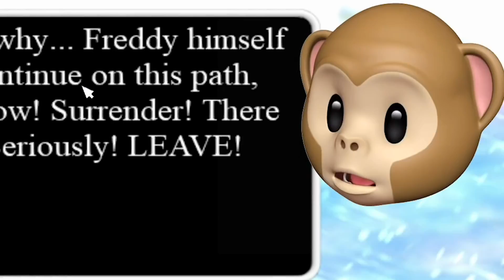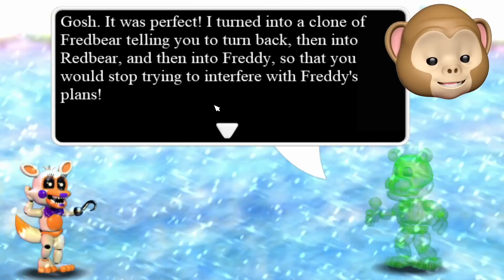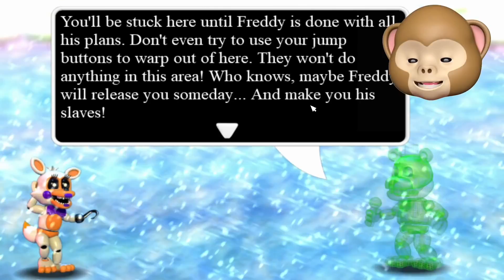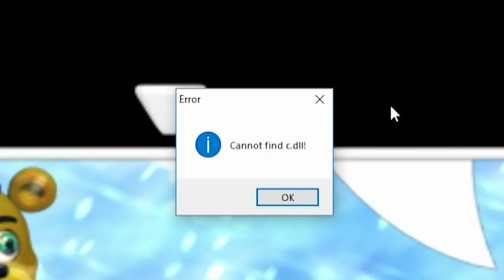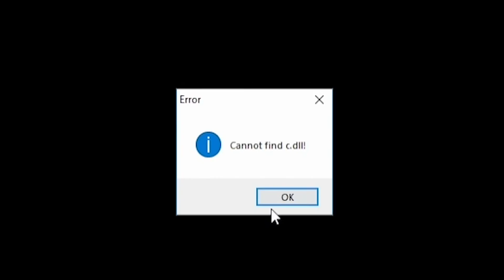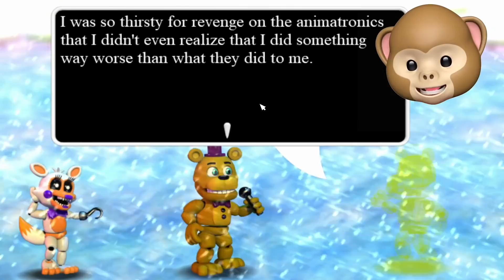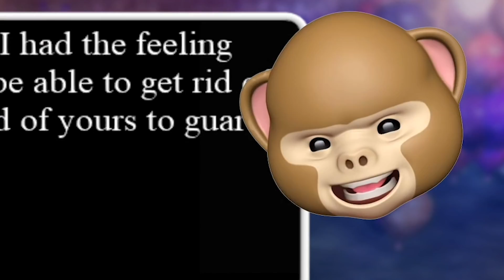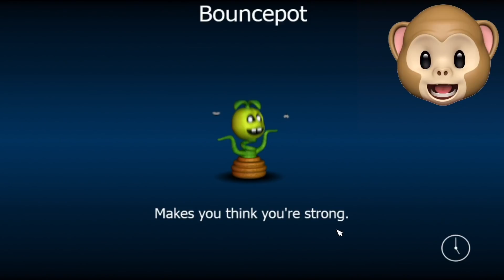VIRTUA-FREDDY BOSS FIGHT!! | FNAF World Simulator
A twist on FNaF World where you can play as the "bad guys" in FNaF World Simulator! This is a fan-made game it's now a full complete game!!

Join me, my dog Kopi and other friends on our adventures in video games. - I play lots of different games from Minecraft, Roblox, Pokemon, House Flipper - to your favorites or just plain random mobile games, indie games and more!